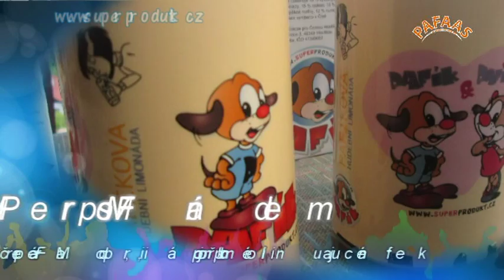Originální MP3 přehrávač s FM rádiem a reproduktorem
Pafíkova hudební limonáda
- MP3 přehrávač
- Reproduktor
- FM rádio
- Podporuje USB a TF kartu
- Výstup na sluchátka
- Připojení k PC nebo mobilu
- Originální Česká verze

Návod a funkce:
Spustíte a vypnete tlačítkem ON/OF.
Multifunkční tlačítko na boku slouží
k ladění FM stanic i přepínání skladeb.

Dlouhým stiskem do stran regulujete
hlasitost reproduktoru. Nabíjíte USB
kabelem, který zapojíte do PC.